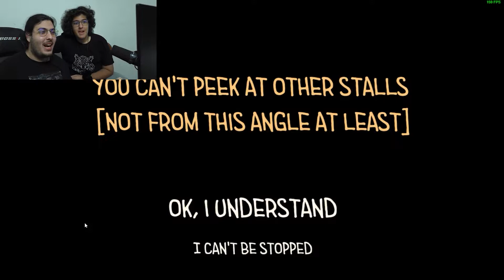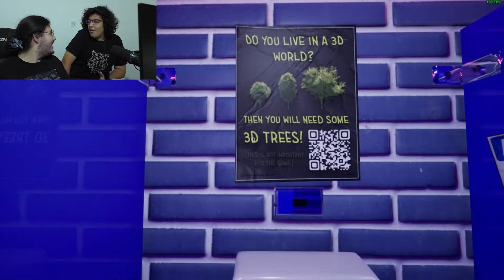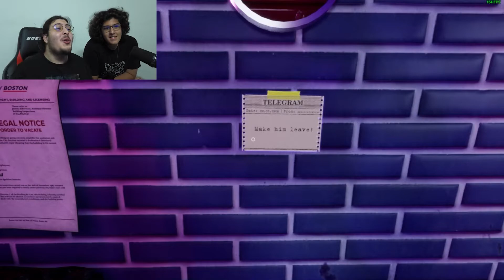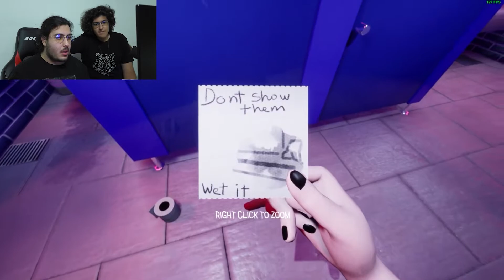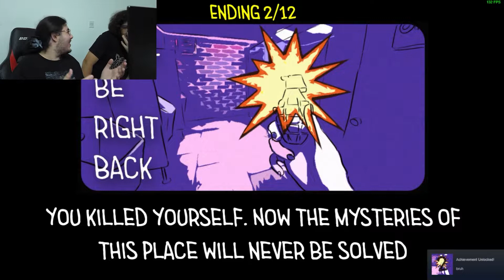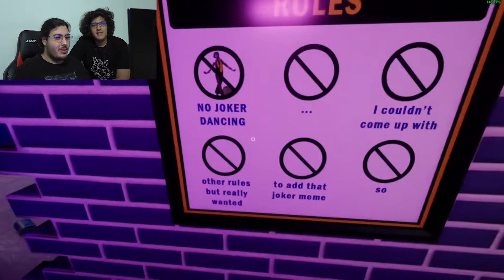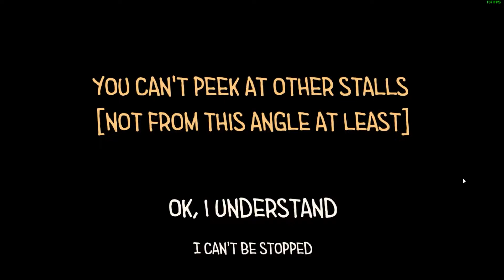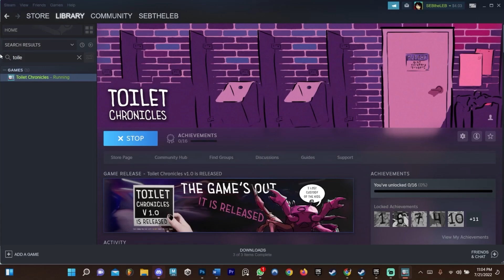I'm Shitting and Crying rn - Toilet Chronicles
This was actually terrifying...

Listen to my latest song on Spotify!